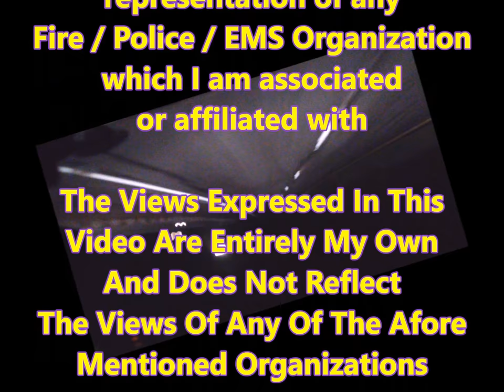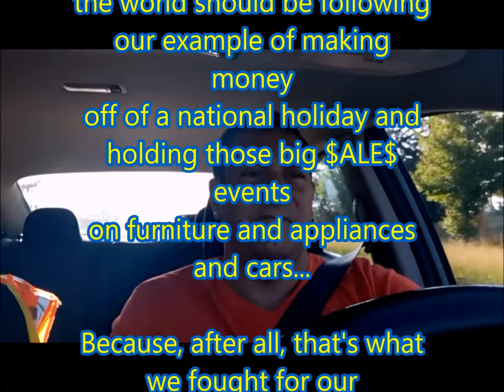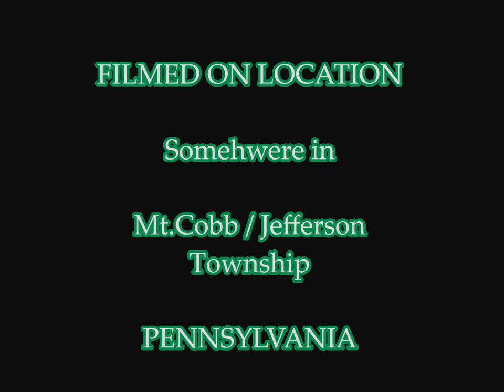Frank Rants About... July 4th 2018